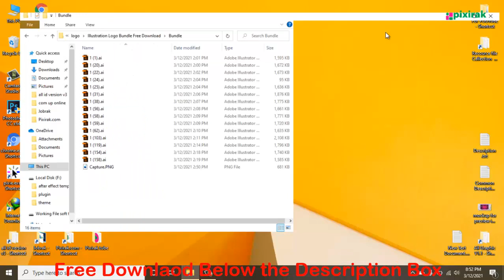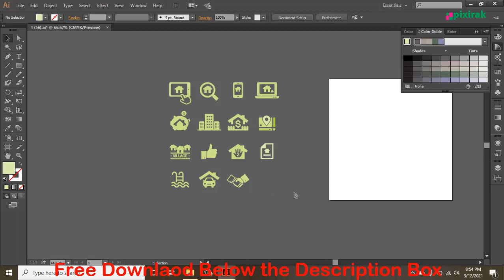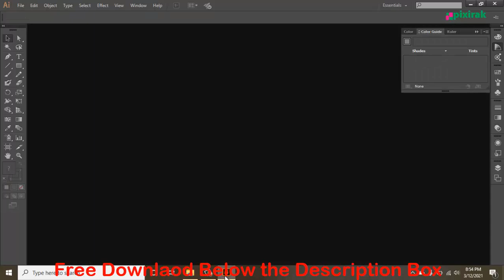150 Plus Logo Bundle Free Download BY Pixirak.com | Freelancer Logo Designer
Hello Dear ,